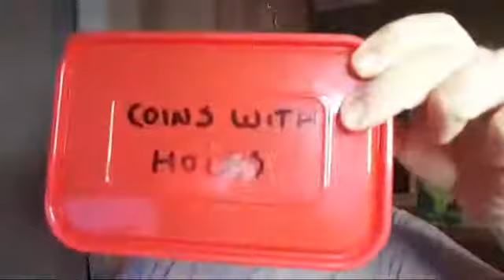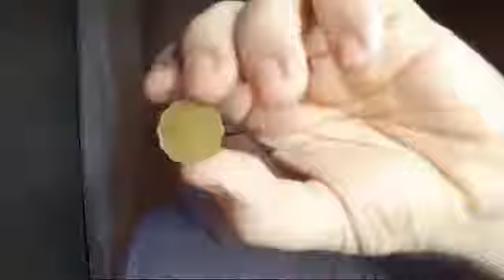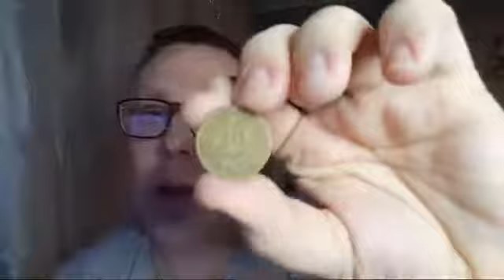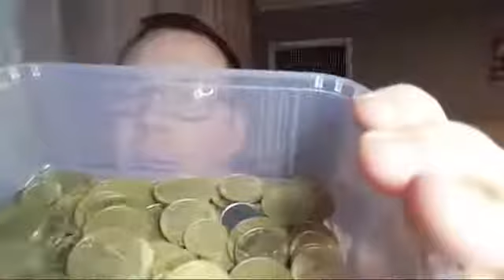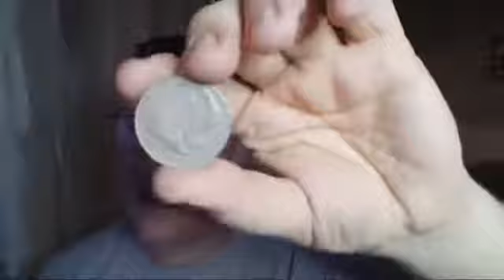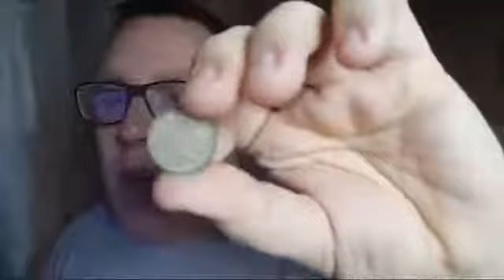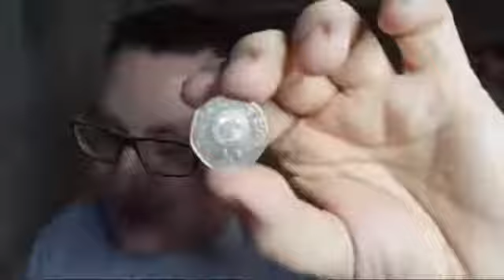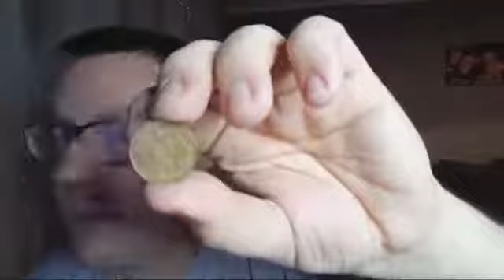CJ COINSANDMOREUK CHITTER CHATTER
Check out this 5 star YouTube channel
D&D Beach Bandits